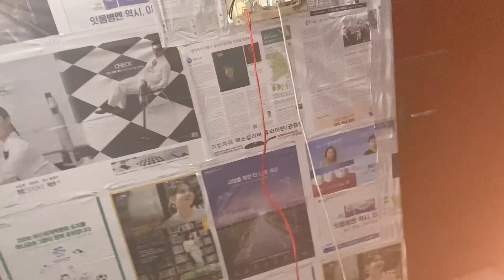Ramadan Kareem 🌙 💕 | Day 1 😇❤️